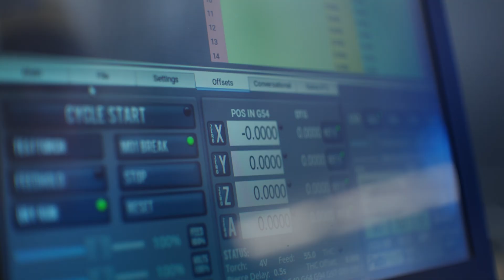Master of Science in Artificial Intelligence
Learn more about the Master of Science program in Artificial Intelligence at the University of Michigan-Flint.